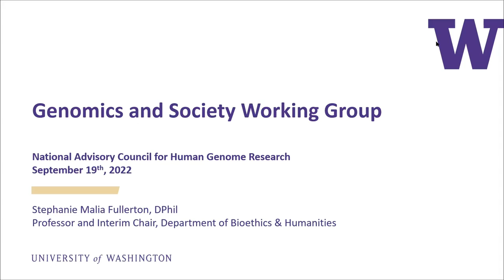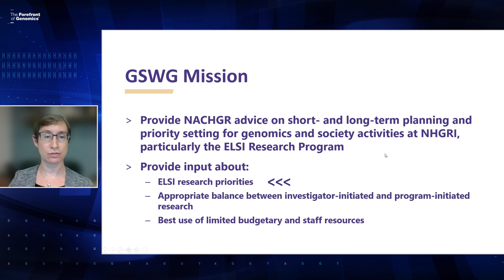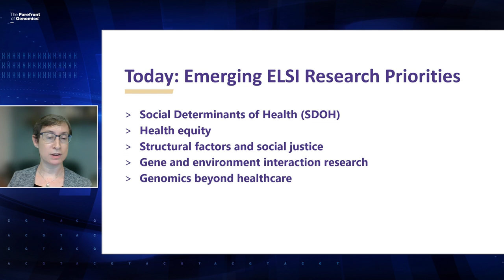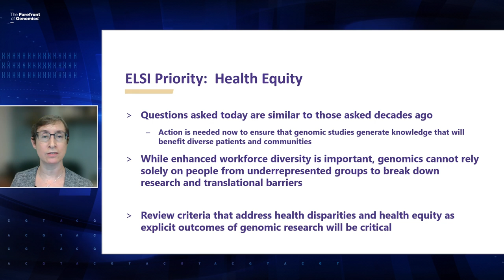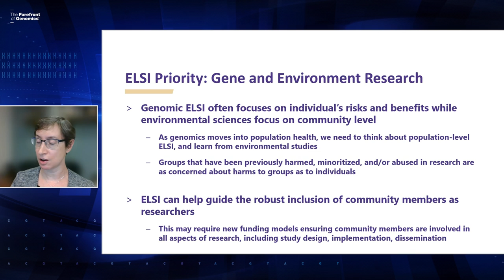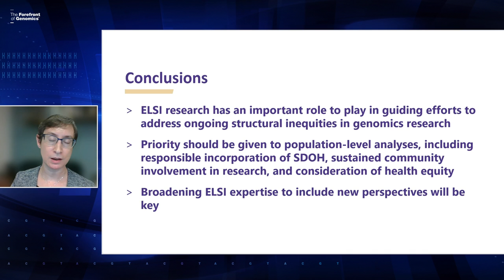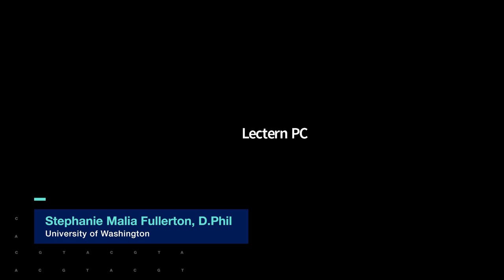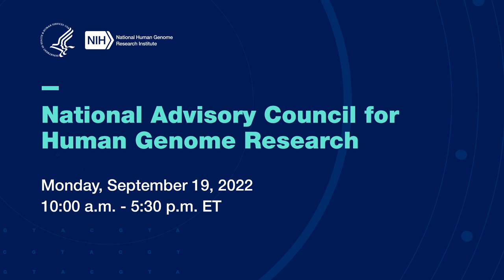Report: Genomics & Society Working Group of Council Annual Report - Malia Fullerton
September 19, 2022 - The National Advisory Council for Human Genome Research (NACHGR) holds an open session for its 97th annual meeting.

Stephanie Malia Fullerton, D.Phil.,  professor and interim chair of Bioethics and Humanities at the University of Washington School of Medicine, provides the Genomics and Society Working Group (GSWG)  report to Council.  The report covers five emerging Ethical, Legal, and Social Implications (ELSI) research priorities: (1) Social determinants of dealth; (2) Health equity; (3) Structural factors and social justice; (4) Gene and environment interaction research; and (5) Genomics beyond healthcare. A question and answer session follows.